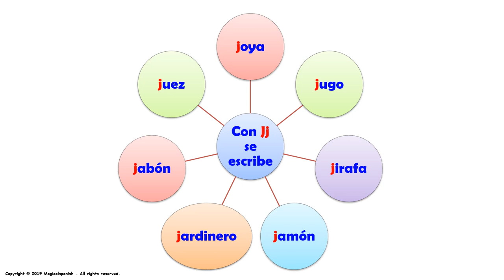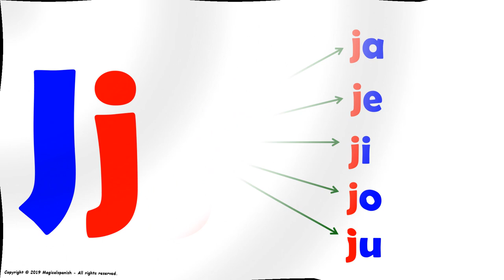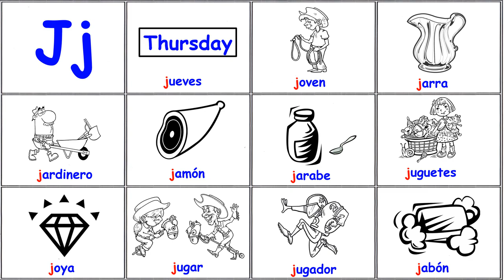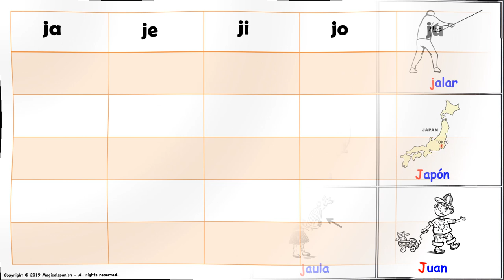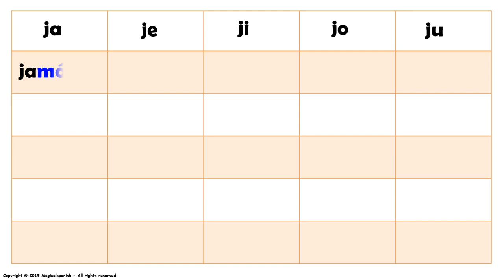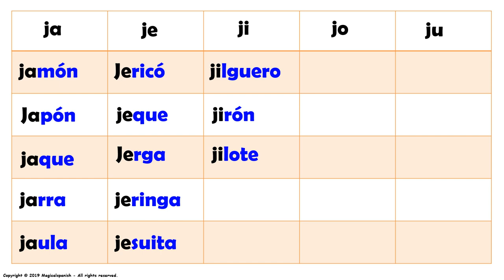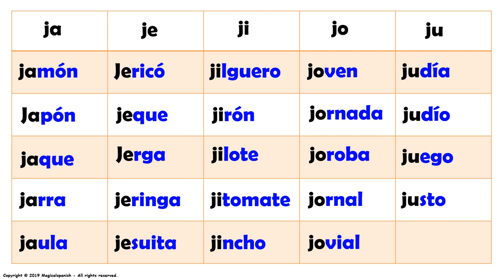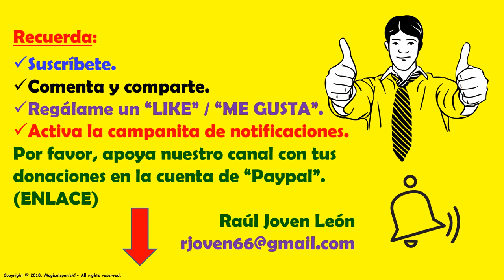Los Sonidos del Español (Fonética) – “Jj”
En esta presentación vamos a estudiar los diferentes sonidos (fonética) que encontramos en español. Hoy tenemos la letra “Jj” en diferentes posiciones (inicial, intermedio y final). Este es un excelente ejercicio para trabajar en la pronunciación del español.  Espero que disfrutes de esta presentación.
CANAL DE ESPAÑOL
 Magicalspanish (Youtube)
 @mymagicalspanish (Facebook)
 @JovenLen (Twitter)
 @ingleswithraul (Facebook)
 @inglés_joven (Twitter)